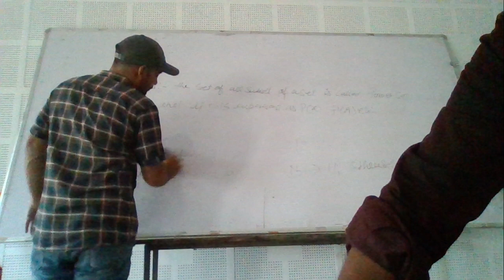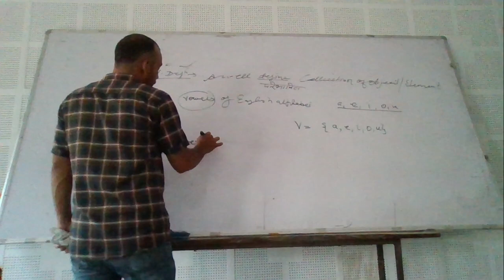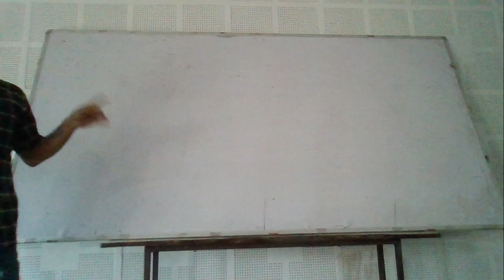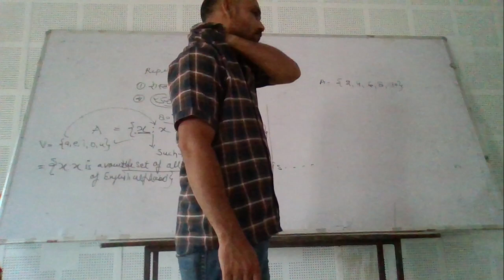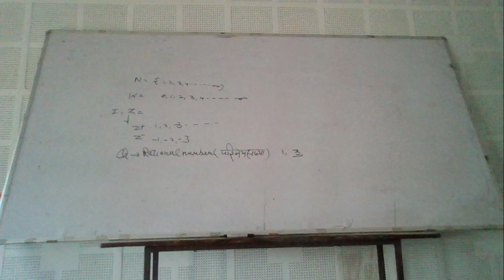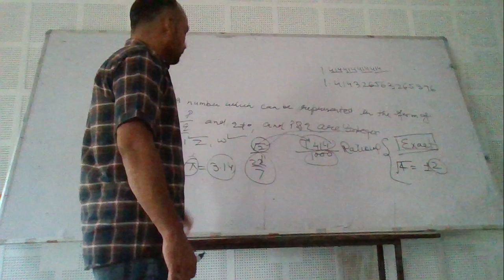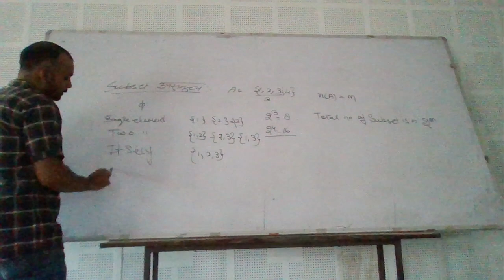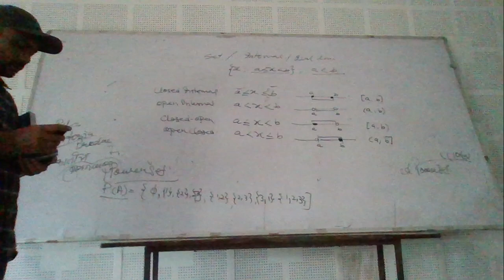IIT/JEE - Sef Relation & Function by Mr. Dainey Singh